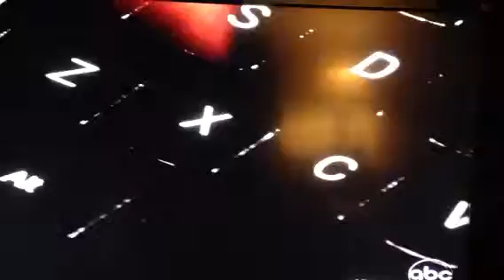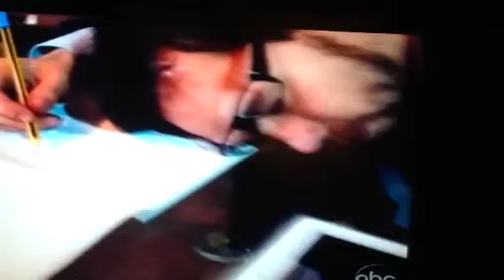ABC 20/20 interview